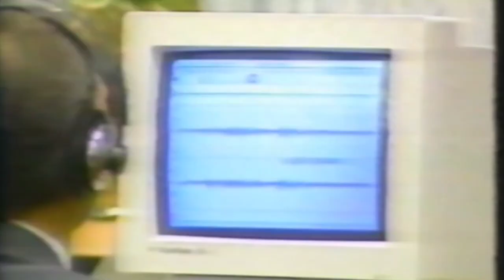Judas Priest Stained Class 45th Anniversary Album Review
Welcome to the world of Stained Class, Judas Priest's fourth album, released on February 10th, 1978 by Columbia Records. This album features the legendary line-up of Rob Halford on vocals, K.K. Downing and Glenn Tipton on guitars, Ian Hill on bass, and Les Binks on drums. The album was written by all five members and produced by Dennis MacKay, who has worked with big names like David Bowie and Supertramp.

Let's kick off side one with "Exciter", a fast-paced thrash metal song that showcases the classic Judas Priest sound. With shredding solos and harmonized twin guitar riffs, this song is a staple of the band's early career.

Next up is "White Heat, Red Hot", another classic metal song that features lyrics about fire and death. The harmonized guitar riffs and solos are pure Judas Priest, and will get your head banging in no time.

Now we have the song that started a controversy: "Better by You, Better Than Me". This is a cover of a 1969 Spooky Tooth song and was the subject of a lawsuit in 1990. The lawsuit claimed that subliminal messages in the song caused two young men to commit suicide, but the judge ruled it a coincidence and the case was dismissed.

Moving on, we have "Stained Class", a bluesy rock song that features a galloping guitar and high-pitched vocals. With a darker, more Sabbath-like feel, this song is a standout on the album.

Closing out side one is "Invader", a hard rock song with a psychedelic intro. This song features tempo changes and war lyrics, and has a touch of progressive rock to it.

Starting off side two is "Saints in Hell", a hard rock song that features cool breakdown riffs and space rock elements. The echo in the vocals adds an extra layer of depth to this already impressive song.

Next up is "Savage", followed by "Beyond the Realms of Death". These two songs continue the hard-hitting rock and metal that Judas Priest is known for.

Closing out the album is "Heroes End", a fitting end to an album that helped establish Judas Priest as one of the greatest heavy metal bands of all time.

That's it for Stained Class, Judas Priest's fourth album. With its classic logo on the cover and its place in the Billboard 200, this album is a must-have for any metal fan. So, turn up the volume and rock out to Judas Priest!